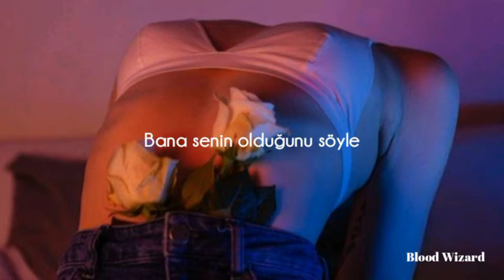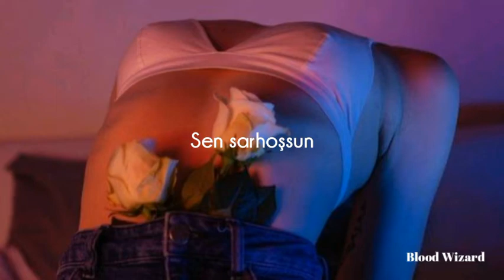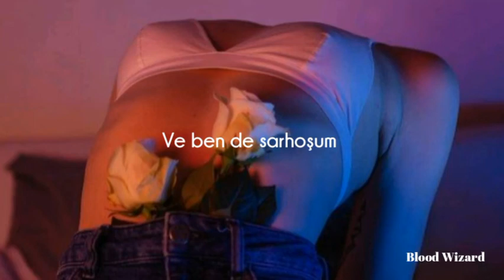Agar Agar - You're High (Türkçe Çeviri)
You are high
Tell me that you
You are high
And I'm high too

You stole my
I didn't like you
And you stole my

(you are high)
(you are high)

I was scared of love, your highness
Tell me love you're high, fill me love you're high

Love love love love me like I'm somewhere high